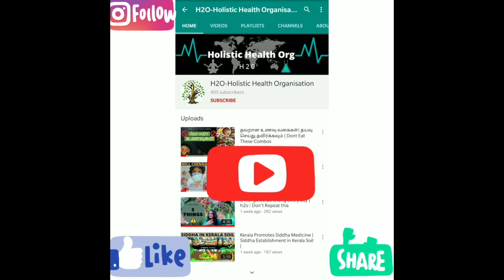How to do simple yoga in home | A COMPLETE GUIDE | TAMIL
In recent days the practice of Yoga in the home is getting higher due to the closure of GYM and Workout grounds, people started doing yoga along with their family in their home. This video is a complete guide for people to practice yoga in there along with their family. watch it before doing yoga in your home. Do motivate your family too in doing the yoga for a Healthy Life.

FOR INSTANT HEALTH UPDATE FOLLOW OUR OFFICIAL PAGE

DO YOGA STAY HEALTHY STAY FIT